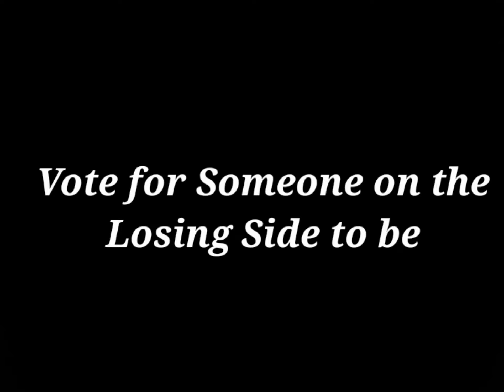Vote for Someone on the Losing Side to Be Eliminated